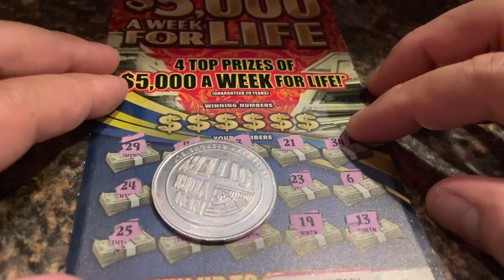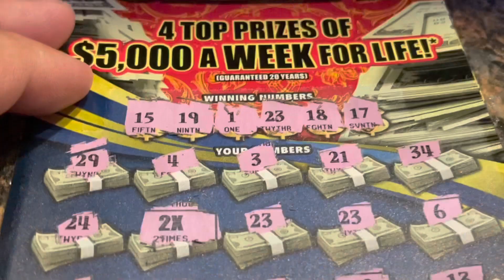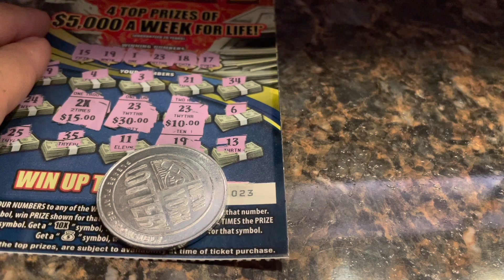💥💰💥💰💥 $5000 a week for Life. 2X Multiplier WINNN Florida scratch off ticket.